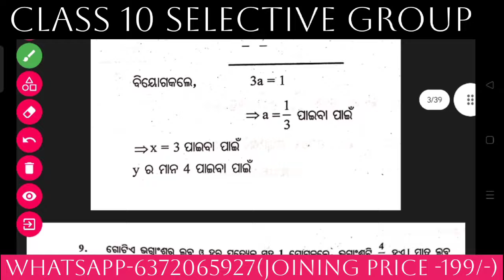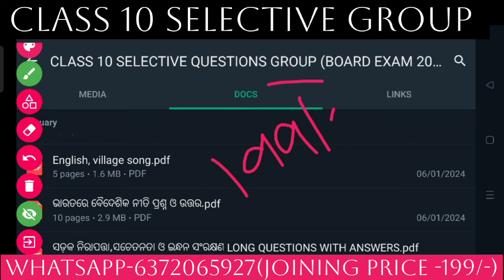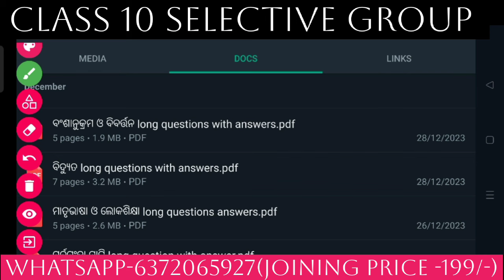ଦଶମ ଶ୍ରେଣୀ ବୋର୍ଡ ପରୀକ୍ଷା ୨୦୨୪ ପାଇଁ ୧୦୦% SELECTIVE (EXAM ORIENTED QUESTIONS ANSWER)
Class 10 board question paper 2024 || class 10 exam questions paper 2024 odia || smart odia

10th class yearly exam 2024, class 10 yearly question paper 2024, class 10 hindi yearly question paper, class 10 yearly exam question answers, Class 10 yearly odia question paper 2024,Class 10 odia sa2 question paper 2024

answer

class 10  board question paper

2024

papers

class 10 pre final maths question paper 2024

class 1O pre test question paper 2024

class 10 preposition english grammar